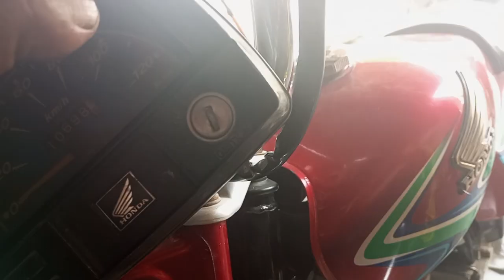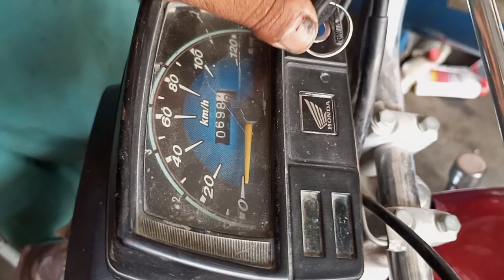An easy way to think of the 70s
An easy way to think of the 70